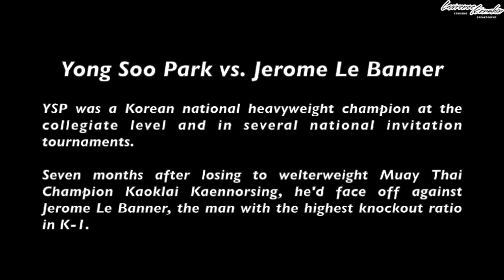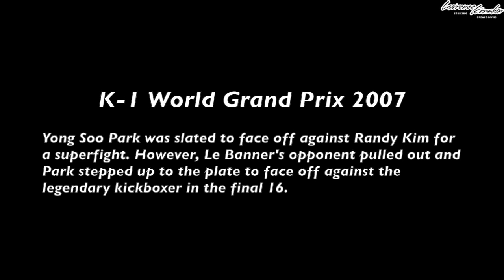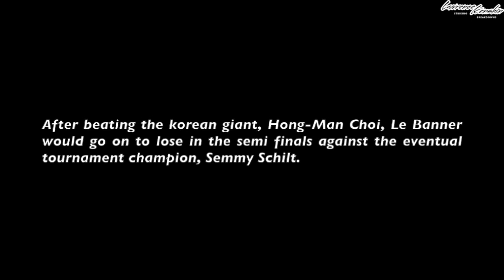Campeón de taekwondo vs elite del kick boxing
PeleaS wuapa